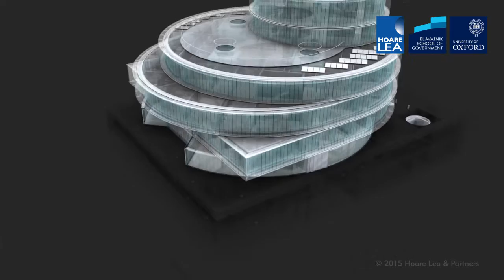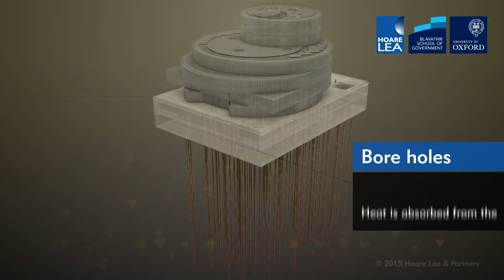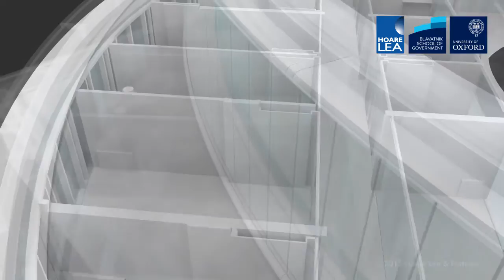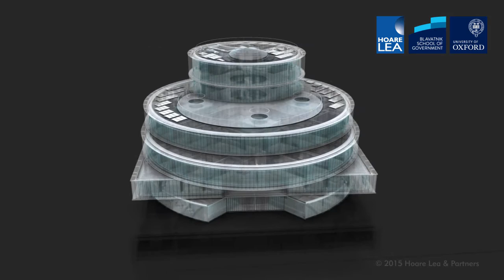University of Oxford Sustainable Buildings: Blavatnik School of Government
Oxford University strive to make their buildings as sustainable as possible. Have a look at this video for an insight into how the Blavatnik building works.

The Blavatnik School of Government is a visually striking contemporary building situated in a prominent corner of the historic Radcliffe Observatory Quarter site in central Oxford. There are 6 storeys above ground designed for academic and teaching uses, arranged around an interconnecting open forum space, complete with glazed roof.

The University of Oxford has a long-standing commitment to building sustainably and has targeted BREEAM Excellent for all major projects since 2009.  To this end the Blavatnik School of Government features a rainwater harvesting system, mixed mode ventilation, ground source heat pumps, sedum roofs and PV panels.